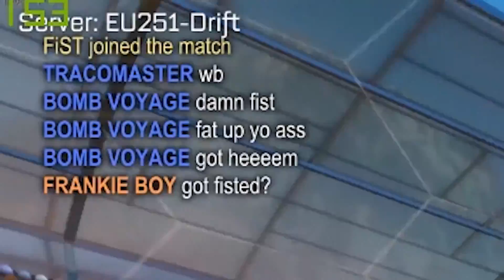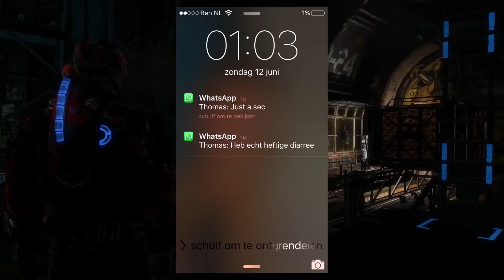THOMAS - BESTE MOMENTEN 2016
Poliepmeister007

AirDeltard - Roald's standaardbeschrijving ftw

Wil jij mij bereiken om mij uit te dagen? Dat kan niet! Maar wil je mij gewoon bereiken? Dat kan wel!

Rojald

Mijn upload schema, als het anders is, is het aangegeven:
Woensdag:
Funny moments video / Compilatie / Speciaal geëdit video

Zaterdag:
Ook een funny moments misschien :)

Mijn outro lied (indien er een outro lied is) is meestal deze song: